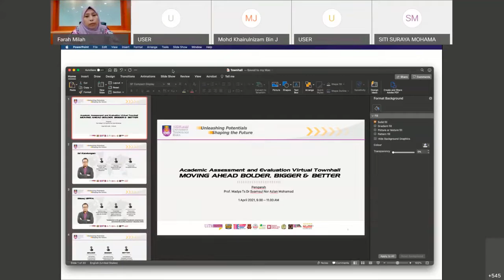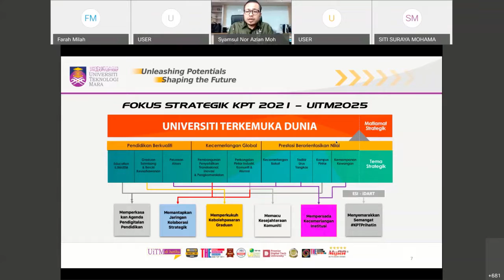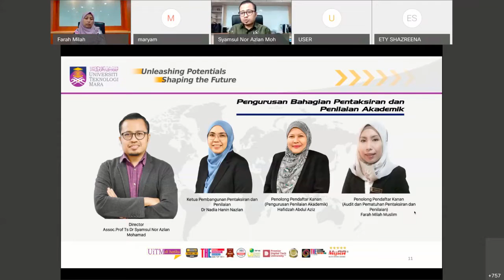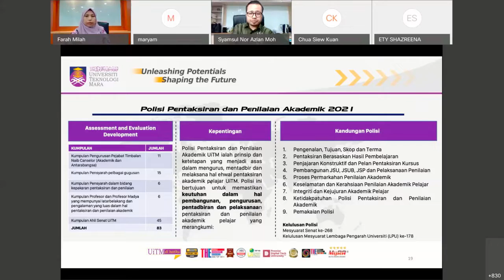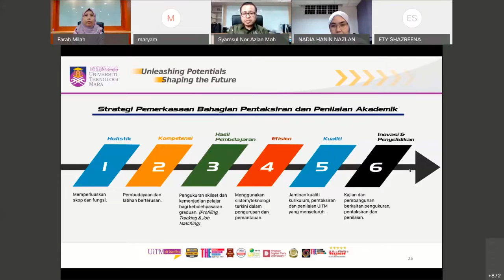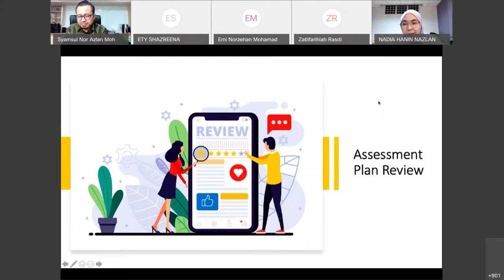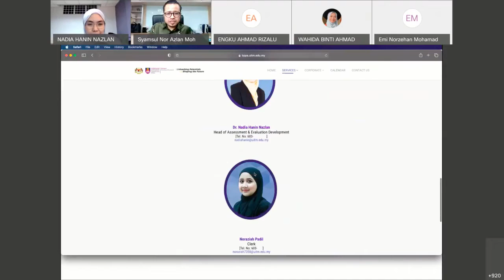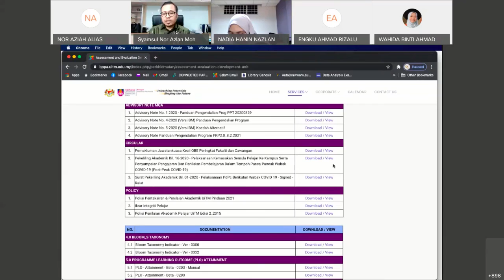BPPA Virtual Town Hall: Moving Ahead Bigger, Bolder, Better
UiTM Academic Assessment and Evaluation Inaugural Town Hall